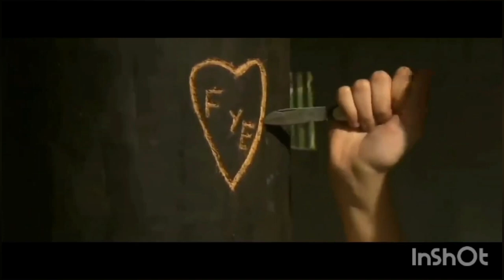Mañana es para siempre - Fausto Miño (Oficial)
Dos niños que se tienen un gran aprecio, tienen que alejarse por mucho tiempo sin saber cuando se volverán a encontrar,
tiempo después se encuentran, recordando así su amor y cumpliendo su promesa que se juraron de niños.